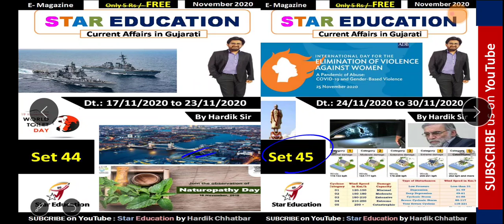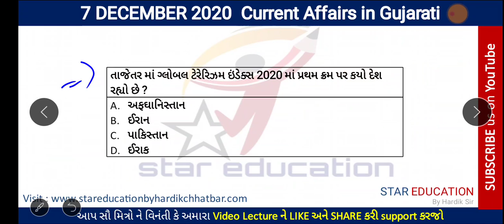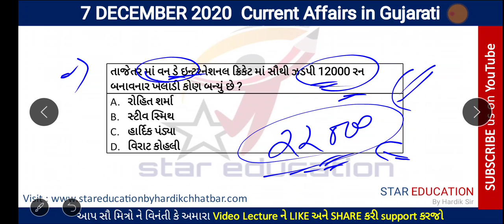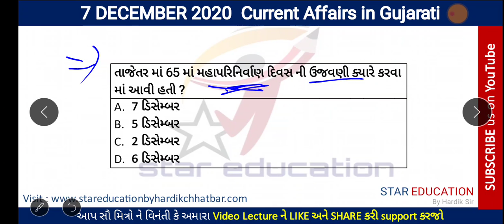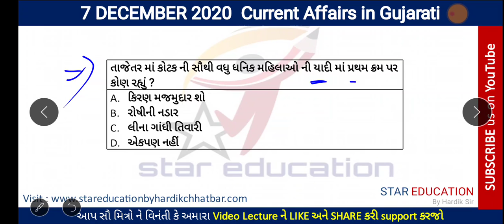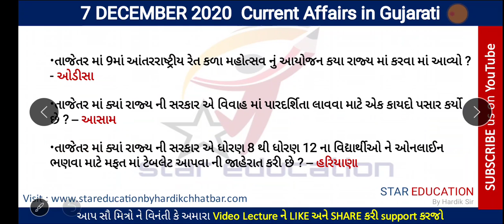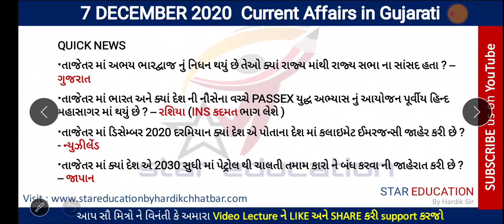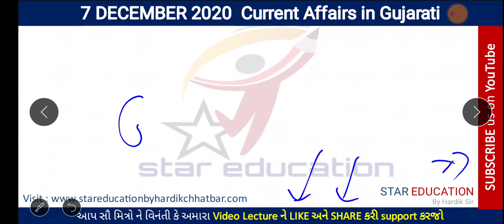7 December 2020 Daily Current Affairs in Gujarati - GK in Gujarati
hi friends
welcome to star education
In this video lecture series